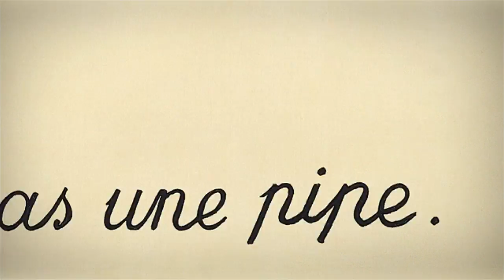2010 Diran Lyons Interview Part 2: Political Remix Video and The Creative Lie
2010 Diran Lyons Interview Part 2: Political Remix Video and The Creative Lie

"Artistic pleasure is the greatest kind of pleasure, because it speaks the truth quite generally in the form of lies." --Friedrich Nietzsche

Radio interview, January 21, 2010. Diran Lyons with Janet Alexander-Flores. Part 2.

Art Attack
1st and 3rd Thursday from 3p - 3:30 pm
with host Janet Alexander-Flores

The contents of this video address a January 2010 art exhibition documented on the following

Discussion topics, in order of appearance:

Magritte's paintings and the disconnect between 'The Real' and representation.

Nietzsche on art (the 'Creative Lie').